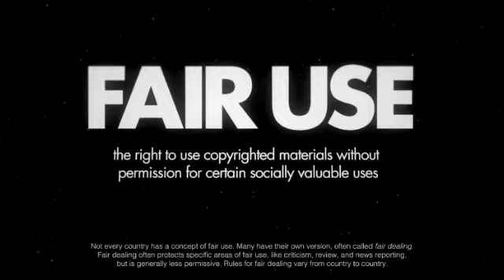DrGraceforCongress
Listening to Congressional candidate Dr. Grace Williams and her plans for the 41st California District